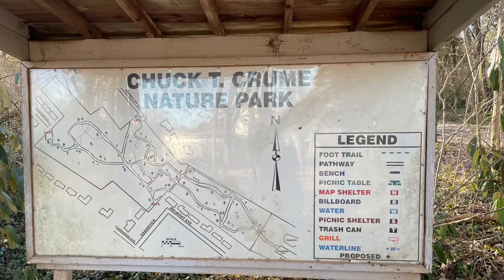We went on a Trail | tree hugging